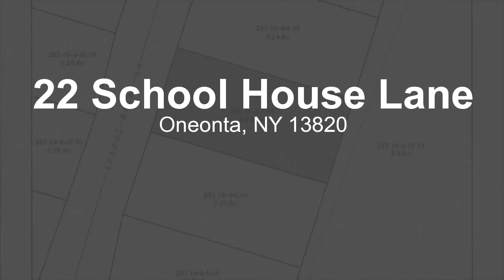Lots And Land for sale - 22 School House Lane, Oneonta, NY 13820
Opportunity knocks!  Build your home in Winney Hill Commons for the lowest cost per square foot compared to any other lot in town! Electric, natural gas, cable, and phone all on street and available underground to your home site!  Bonus:  Adjoining parcel belongs to this seller:  package two parcels together to gain 140 feet of street frontage!  School, tennis court, pool, and a great neighborhood:  start investing in your future!

Bedrooms: 0
Bathrooms: 0
Square Feet: 0
Price: $35,000

03/26/2016 04:12:01 pm

Last modified: